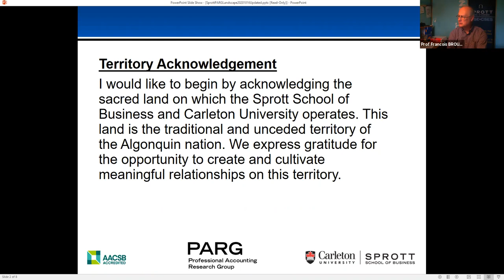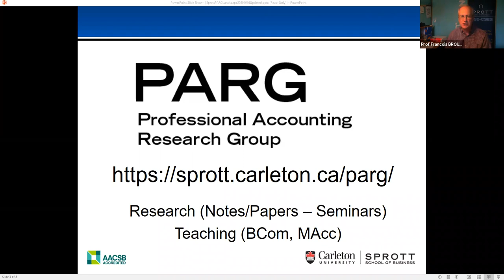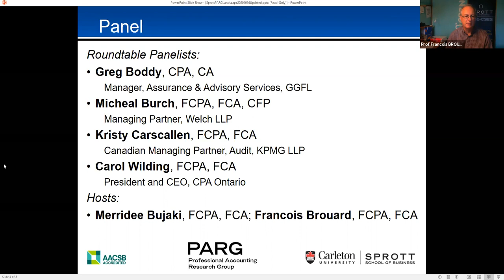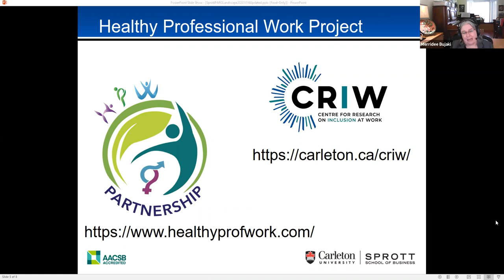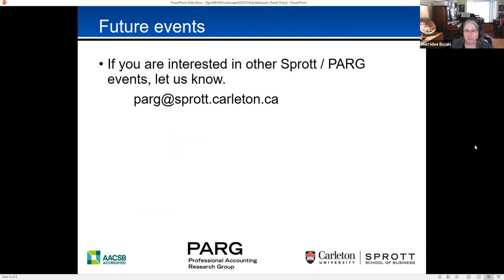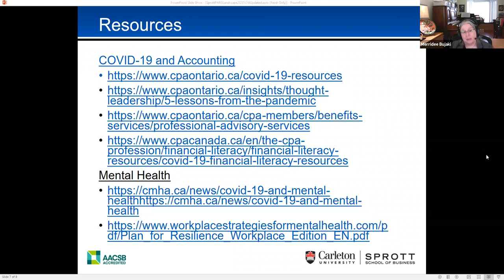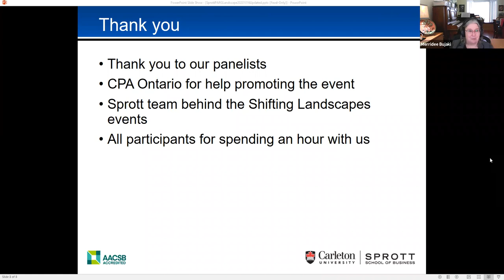The Accounting Profession & COVID-19: Changes to the Nature of Work & Implications for Mental Health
This is a recording of The Public Accounting Profession and COVID-19: Changes to the Nature of Work and Implications for Mental Health presentation from October 16, 2020.